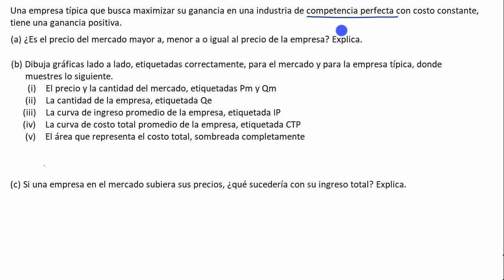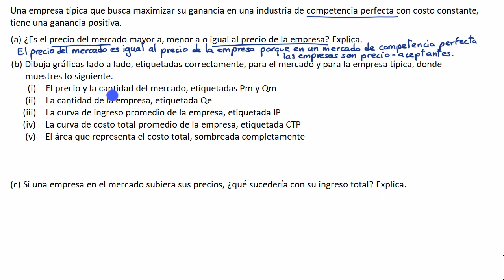Industria en competencia perfecta. Ejemplo de respuesta libre | Khan Academy en Español